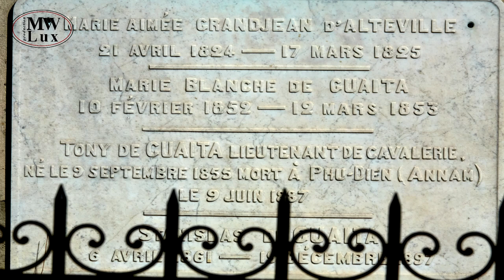Découverte de la Presqu´île de Tarquimpol. MWLux prod 2023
Découverte et visite d´un lieu rare ou il fait encore bon vivre, un havre de paix. Histoire et Nature vous font passer des instants magique, avec le petit plus pourquoi pas d´un séjour au Château.